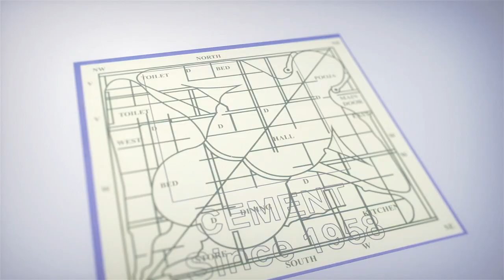Tirumala Gangamma Jatara As AP State Festival | Film Critic GR Maharshi | Pushpa 2 | iDream Vizag